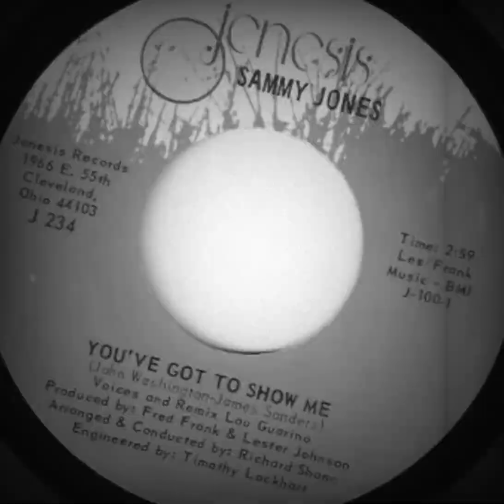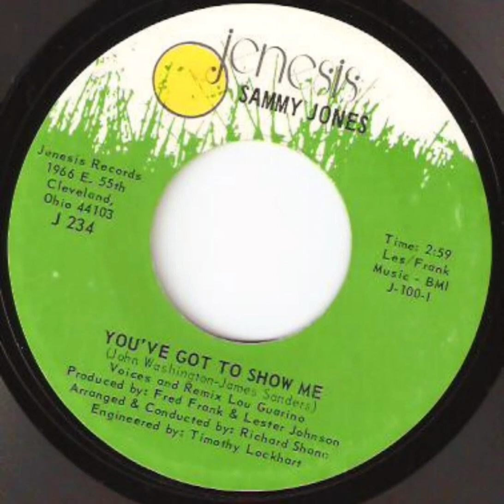Sammy Jones - You've Got To Show Me